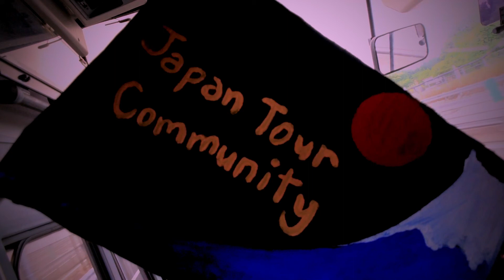JAPAN KYOTO | Kinkaku-ji | Nirai-ji | Arashiyama